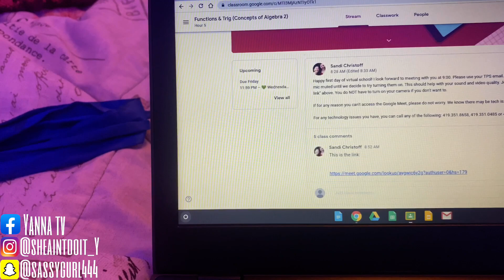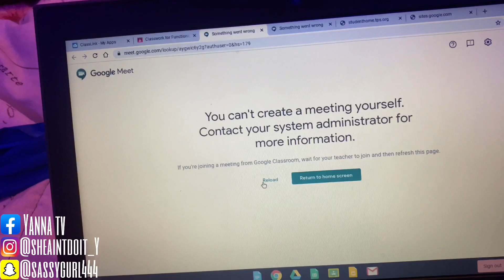LAST FIRST DAY OF SENIOR YEAR...🙄(via online)